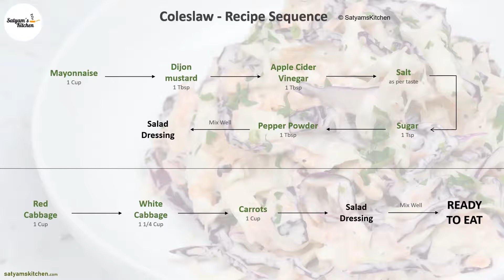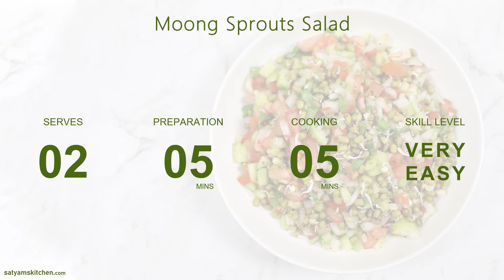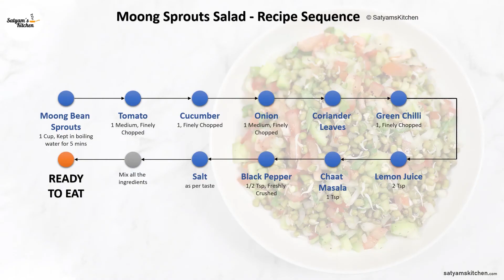3 Easy Salad Recipes | KFC Style Coleslaw | Chicken Caesar Salad | Moong Salad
KFC Style Coleslaw is a popular continental salad made primarily of finely shredded raw cabbage and Mayonnaise based dressing. It just takes less than 20 mins to prepare this crunchy salad.